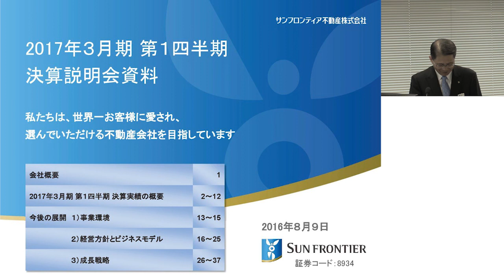平成29年3月期 第1四半期 決算の総括 代表取締役社長 堀口 智顕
サンフロンティア不動産株式会社
平成29年3月期 第1四半期 決算説明会

平成29年3月期 第1四半期 決算の総括
代表取締役社長　堀口 智顕